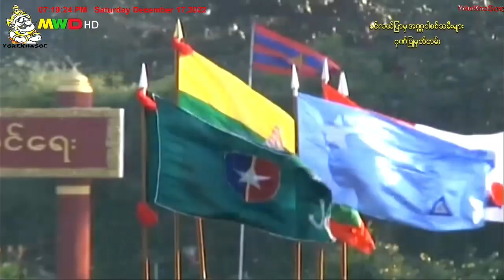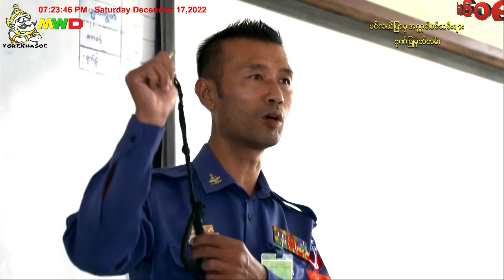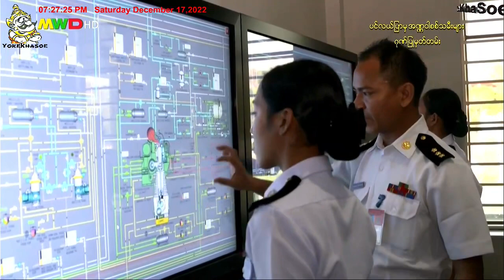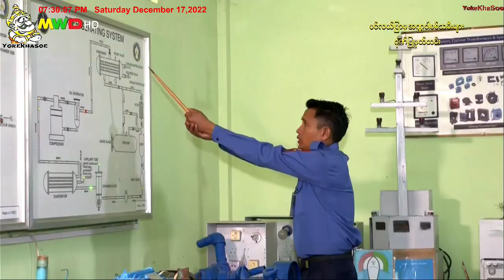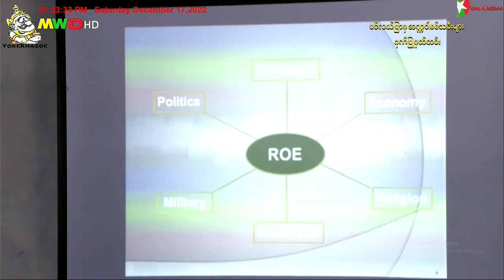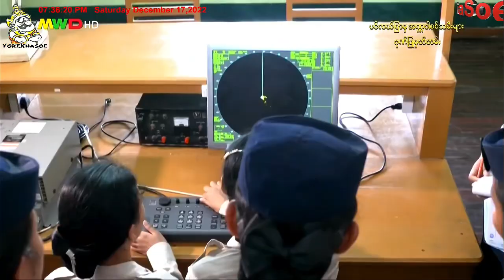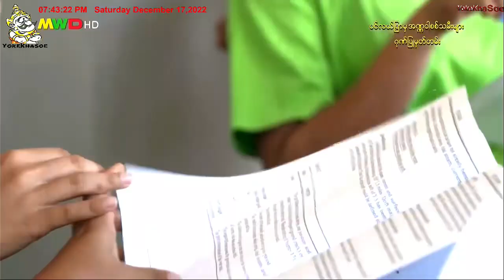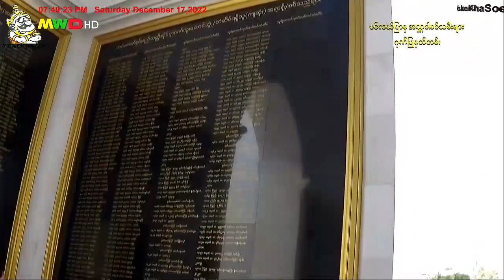ပင်လယ်ပြာမှ အဏ္ဏဝါစစ်သမီးများ ဂုဏ်ပြုမှတ်တမ်း ( HD )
ပင်လယ်ပြာမှ အဏ္ဏဝါစစ်သမီးများ
ဂုဏ်ပြုမှတ်တမ်း ( HD )